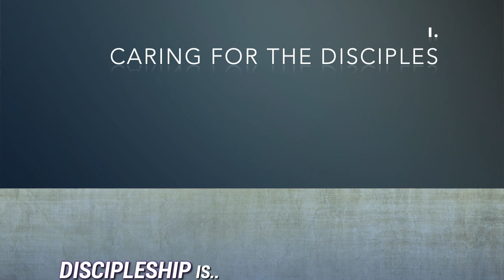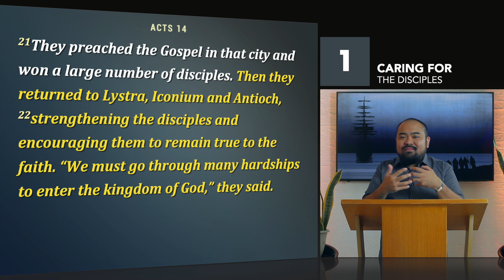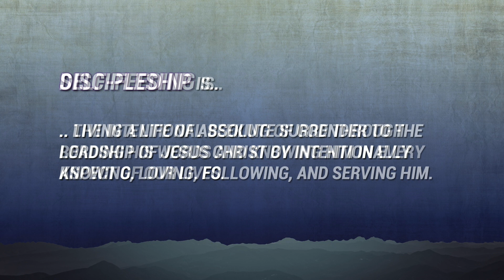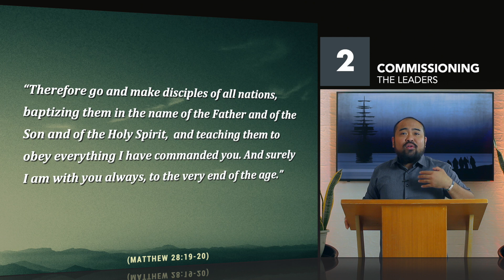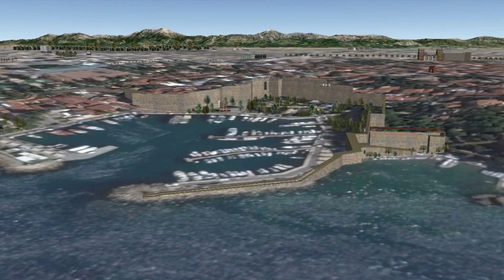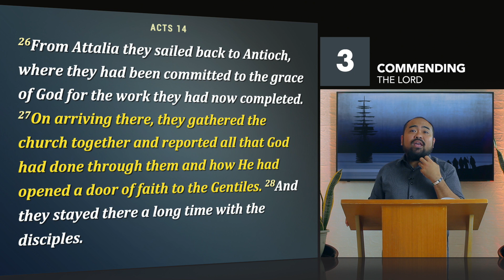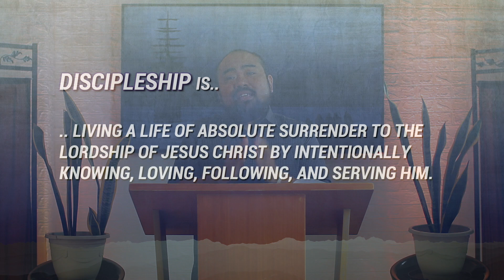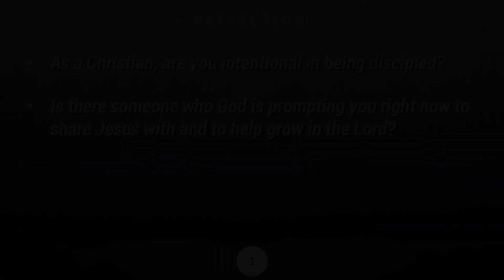s3e04 - "Emerge!"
"Emerge!" by Pastor Jim Bitangcol

(Acts 14:21-28)

BE INTENTIONAL IN PRIORITIZING DISCIPLESHIP

For worship in giving and to continue support for God's church, SBCF, please follow the instructions in the following link:

You may send your givings under: “Subic Bay Community of Faith Inc.” CURRENT BDO account # 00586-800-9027